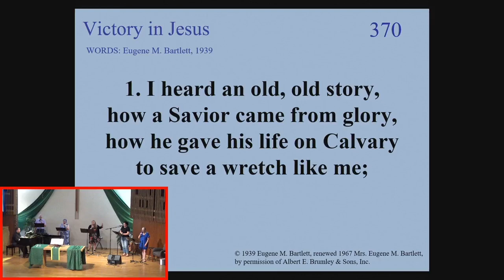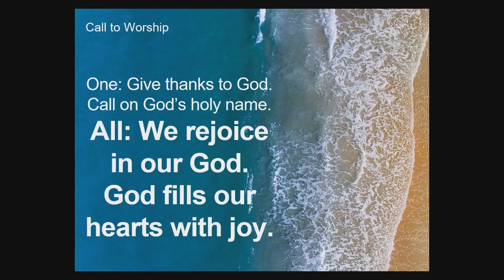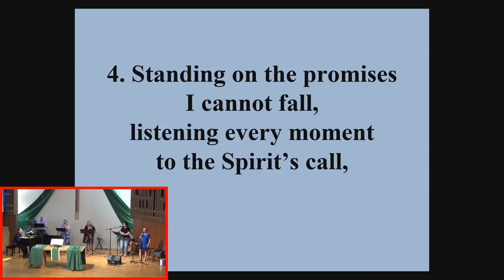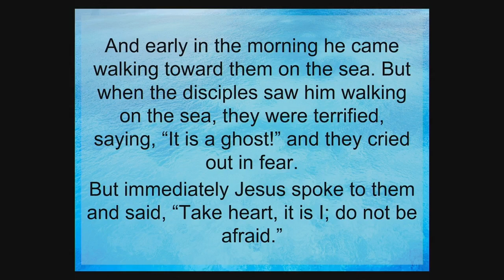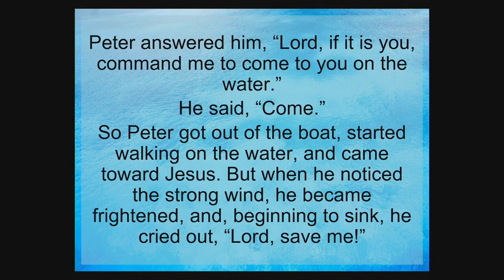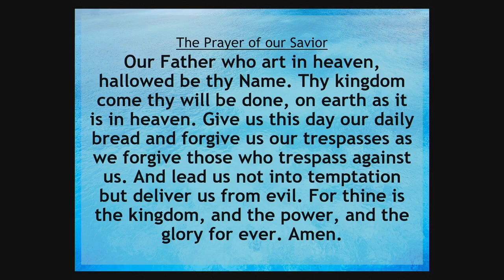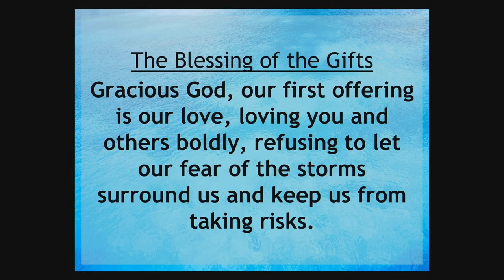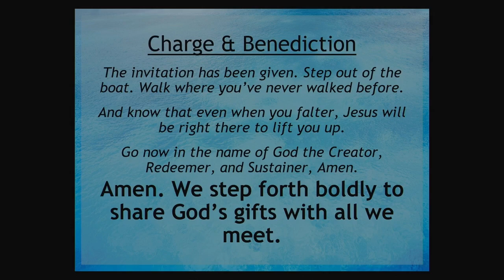Worship Service on August 13, 2023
Joint worship of Calvary United Methodist Church of Villa Park at First United Methodist Church of Lombard on August 13, 2023, based on Matthew 14:22-33.